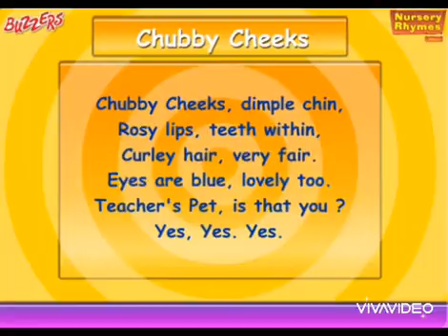chubby cheeks poem